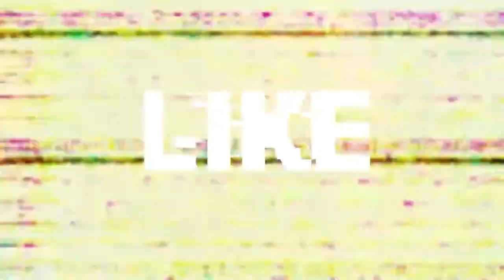HARVESTING RICE/PAG AANI NG PALAY